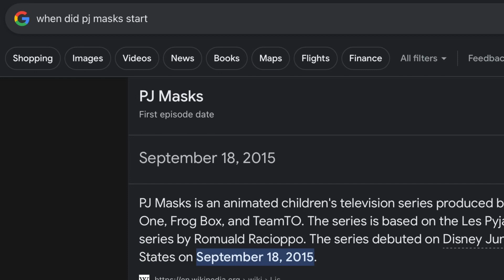WHO IS THIS FAKE ASS BATMAN